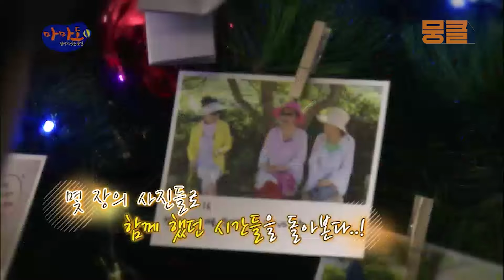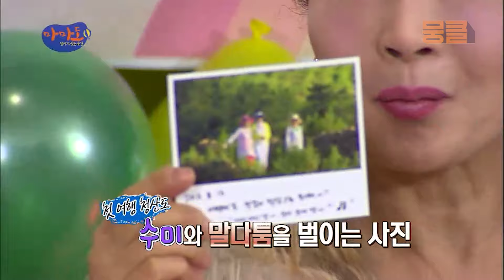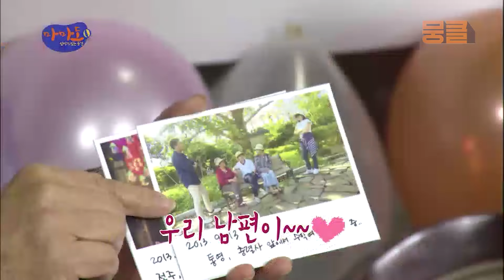우와 연말이다~🎄✨ 송년회, 함께 쌓아온 추억💌🥰 [엄마가 있는 풍경 마마도 EP14-2]┃KBS 131226 방송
우와 연말이다~🎄✨ 송년회, 함께 쌓아온 추억💌🥰

*　엄마가 있는 풍경 마마도는 매주 화요일에 만날 수 있습니다😊

프로그램 속 뭉클한 내용과 함께 하고 싶다면